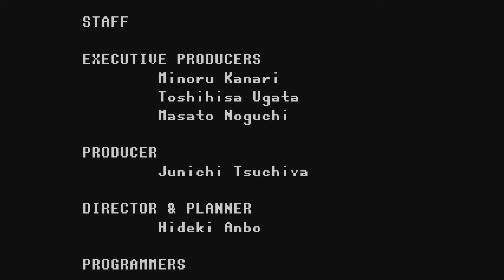Virtua Fighter 2 - Sega Mini (Kage Playthrough, With Commentary, "Subway Is Too Expensive Now" Rant)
Virtua Fighter 2 is the worst game on the Sega Genesis mini. Music and sound is awful, gameplay is sluggish, graphics look bad, etc. I complete the game with minimal effort but don't have any fun. Honestly I'm stunned that Virtua Fighter 2 was even ported at all to the Sega Genesis, and including it in the library for the Sega Mini is just a complete waste.

It turns out one of the most popular questions on the internet for the last 10 years is "Why has Subway gotten so expensive?" The sandwich chain was famous for their economical $5 footlong for years, but nowadays most footlongs on the menu cost $10 or more. While the broad point I'm trying to make is that consumers need to be willing to walk away from a good or service when they've been "outpriced",  the focus of the rant is all about trouble between the Subway Corporation and the Subway franchise owners, the classic "Eat Fresh" marketing campaign, and the unbelievably dumb "Eat Fresh ReFresh" marketing campaign that has just been rolled out. As a consumer, you should feel comfortable setting price limits for yourself and seeking alternatives when those limits are exceeded. Subway has outpriced me, $10 for a turkey sandwich has made the decision to walk away very easy for me.

9/15/2021